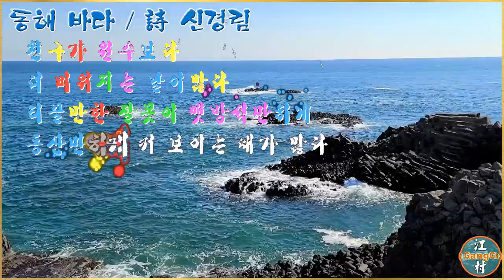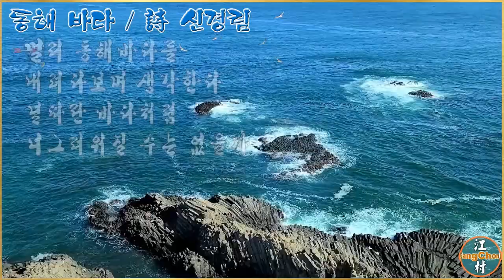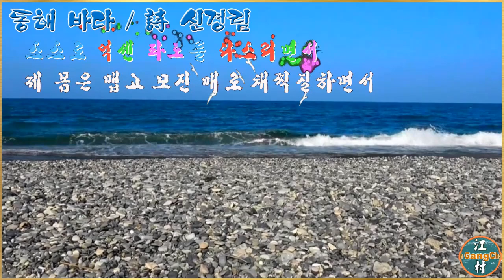영상시(동해 바다 - 詩/신경림)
신경림 시인의 詩  "동해 바다"를 영상(낭송)시로 편집